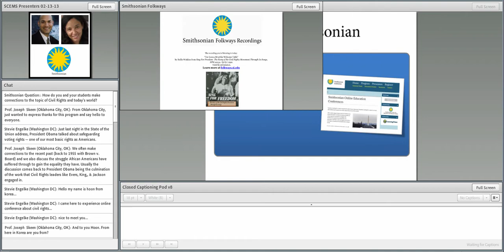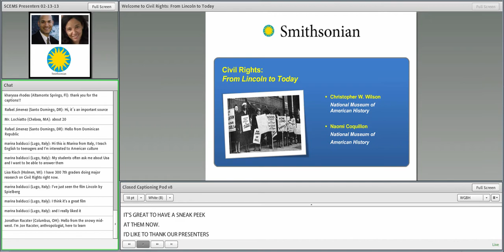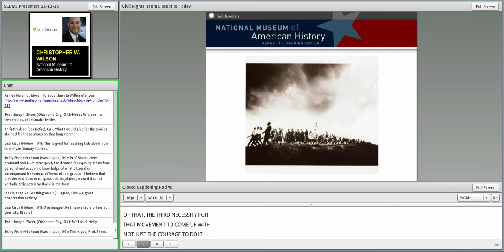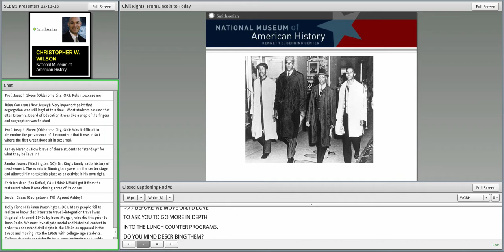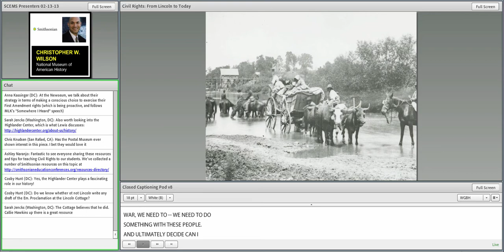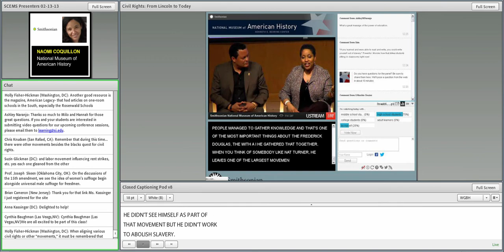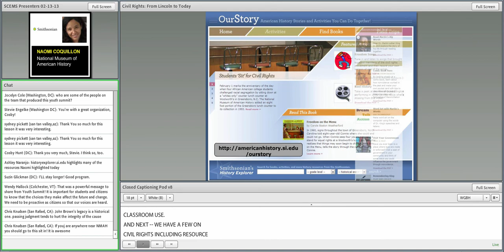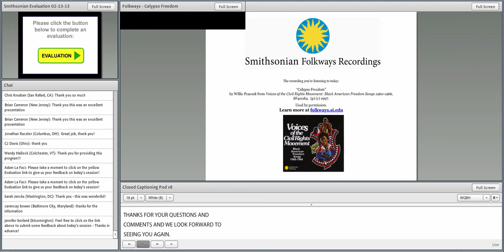Civil Rights: From Lincoln to Today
At  the 1963 March on Washington, Dr. King famously said that he was in the nation's capital to "cash a check" for Life, Liberty and the Pursuit of Happiness, as promised a hundred years earlier by the Emancipation Proclamation. In this session, we'll take a look at the legacy of Lincoln's famous decree and the work that many leaders, ordinary citizens and even students undertook during the Civil Rights Movement to make a difference in today's world.

Presented by:
Christopher W. Wilson, National Museum of American History

Naomi Coquillon, National Museum of American History